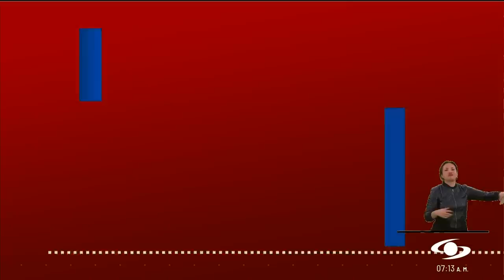Gobierno suspende decreto de cese bilateral al fuego con ELN y lo llama a declarar tregua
Este miércoles, el ministro del Interior, Alfonso Prada; el ministro de Defensa, Iván Velásquez; el alto comisionado para la paz, Danilo Rueda; y la cúpula militar dieron una rueda de prensa sobre lo que sucederá con el cese al fuego bilateral con el ELN, luego de que esta guerrilla anunciara el martes, 3 de enero, que no se sumaba al decreto expedido por el presidente Gustavo Petro en días pasados.